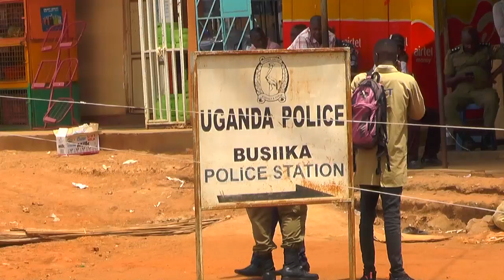ABASIRIKALE BABIRI BATIDDWA E BUSIIKA